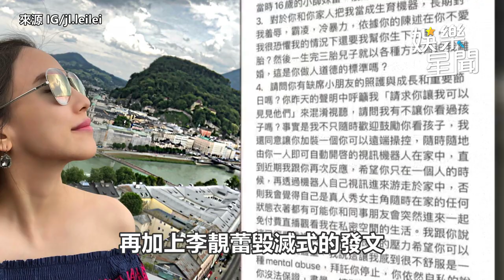王力宏2度發聲明！爆李靚蕾一堆要求 投資沒出錢還討上億鉅款明細曝光｜三立娛樂星聞